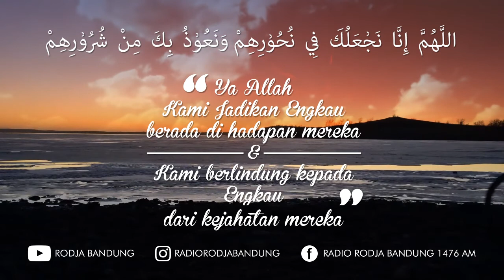Doa ketika kita takut di dalam perjalanan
Berkata syaikh utsaimin Rahimahumullahuta'ala :

Bila engkau membaca doa ini dengan sebenar-benar, dengan seikhlas-ikhlasnya, dengan rasa tawakal kepada allah, pasrah kepada Allah, Allah akan melindungi kamu dari kejahatan mereka.